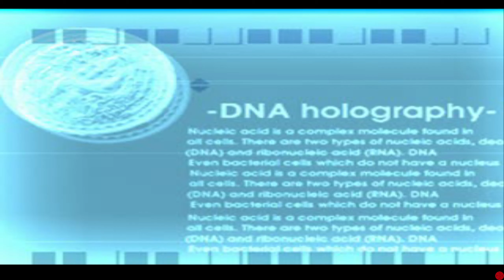[FR] Parasite Eve 2 ep 01 : On poursuit les aventures d'Aya Bréa !!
Aya Bréa fait maintenant partie d'une organisation qui lutte contre les monstres engendrées par EVE. Cette lutte l'a emmené Los Angeles et les anges ne sont plus si calme que ça ...